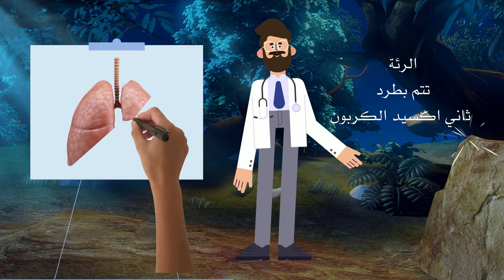هل يمكن طرد السموم عن طريق نقع القدمين بالماء الساخن مع الخل وبيكربونات الصوديوم؟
الحقيقة أن جسم الإنسان قادر على طرد السموم من تلقاء نفسه دون التدخل بأي طريقة كانت

كيف .. تتم عملية طرد السموم في جسم الإنسان الطبيعي؟

الكلى .. تتم بفلترة الدم من السموم والفضلات

الأمعاء الغليضة تتم بعميلة الإخراج

الغدد العرّقية وتتم بإفراز السوائل الزائدة والأملاح

الكبد تتم بتكسير السموم بالجسم ليتم تصفيتها من الدم

الرئة تتم بطرد ثاني اكسيد الكربون

نقع القدمين بالماء الساخن مع الخل وبيكربونات الصوديوم ليس له علاقة بطرد السموم

تمنيتنا لكم الصحة والعافية